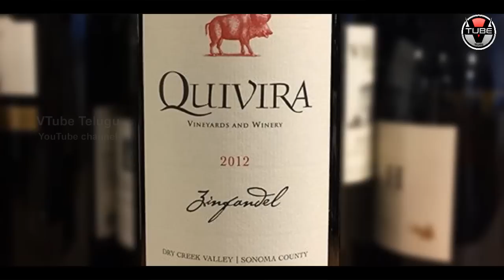Difference Between Different ALCOHOLIC PRODUCTS | Brandy | Whisky | Rum | Vodka | VTube Telugu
Here is the difference between Different Alcoholic Products like Brandy, Whisky, Rum, Vodka, Wine etc. VTube Telugu brings you this interesting Video on Various Alcoholic products.